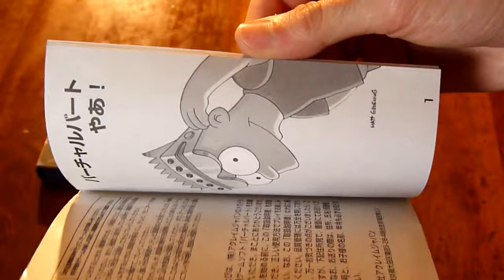Lot 105 retroction Jeu sega megadrive japonais Virtual Bart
Lot numéro 105 de la vente aux enchères Retroction qui aura lieu le vendredi 28 novembre à la Ludopole de Lyon:

Jeu Sega Megadrive japonais Acclaim: Virutal Bart. Vendu avec boîte d'origine (logo acclaim sérigraphié à l'intérieur) et ses deux notices. Rarissime.